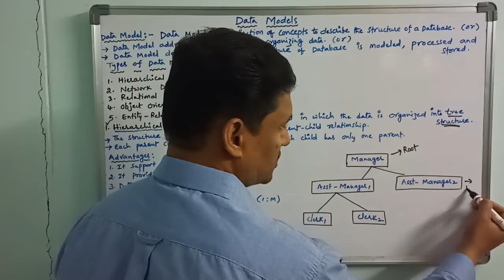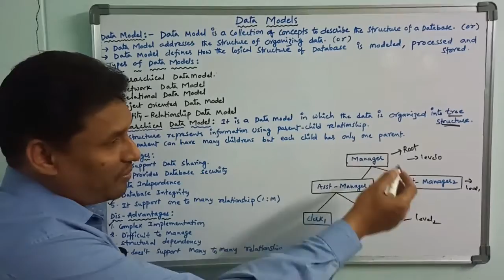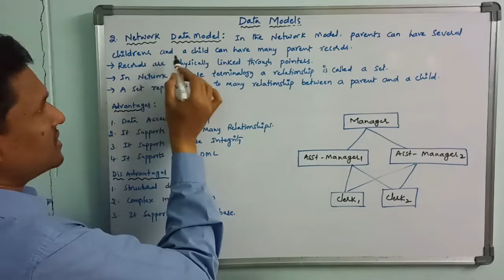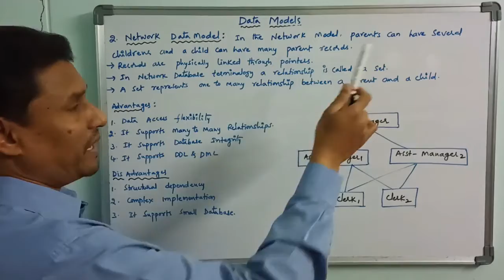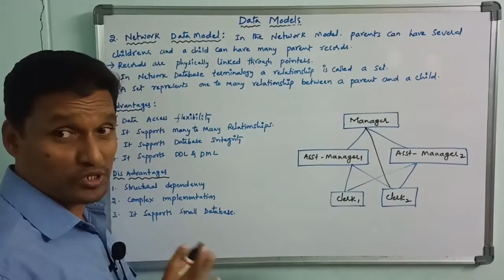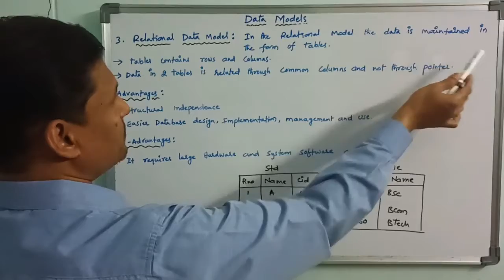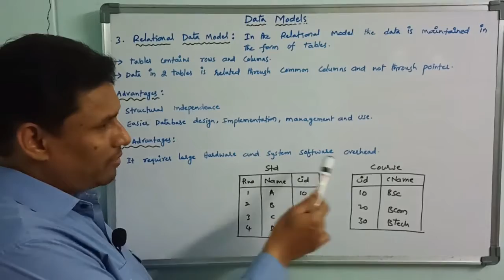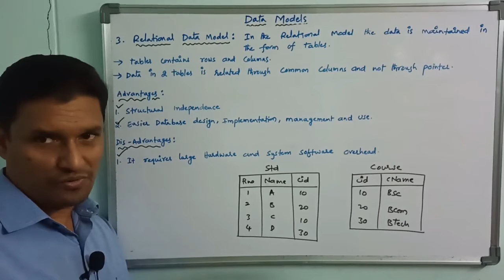Data Models in DBMS | Types of Data Models in DBMS | Telugu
Data Model : Data model addresses the structure of database.
types of Data models.
1. Hierarchical Data model
2. Network Data model
3. Relational Data model
4. Object Oriented Data model
5. E-R Data model

data models in dbms
data models in dbms in telugu
types of data models in dbms
hierarchical data model
network data model
relational data model
entity relationship data model
data base management system
dbms in telugu
sudhakar
bogam
telugu
sb tech tuts